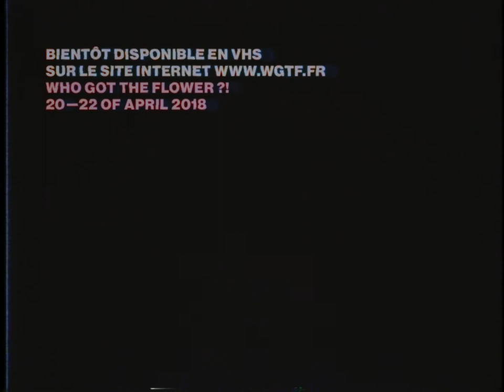XAK 🌱 PETALS 2017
Bboy Xak — Arcopom
Who got the flower ?! — 20 to 22 of April 2018